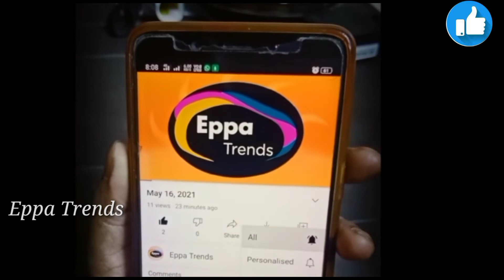Bheemla Nayak Movie Heroin Naina Gangooli Biography